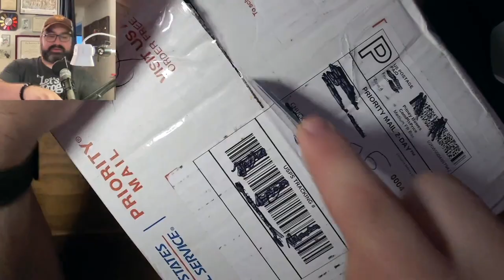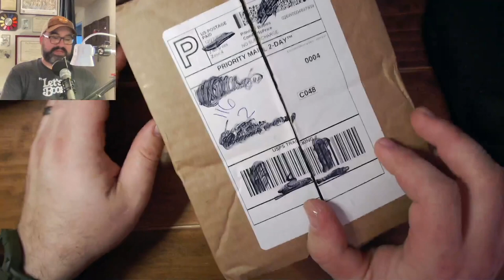Some big news while unboxing a HUGE Diecast Junkyard Lot from Jeff's Diecast & Collectables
Another awesome box from Jeff (Remix_CYB on eBay) arrived! Check out this awesome diecast junkyard assortment he sent while I talk about what's changing in the coming days for this channel, and hopefully the diecast community as a whole.

▼ ▽ JOIN THE FLYING VALIANT FLEET
Merch and Custom Diecast Designs-
TeePublic-

•Donald Rachic

•Gary Tasker
•Tracey Sutherland
•Wade Hendryx

▼ ▽ WE GOT US A CONVOY (Folks that helped me get here)